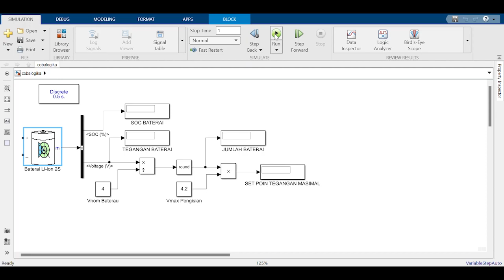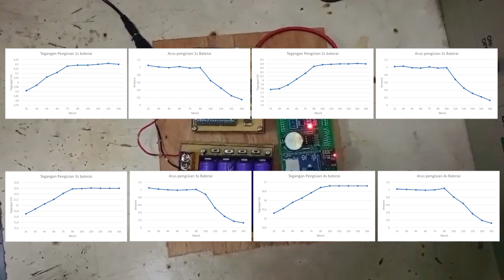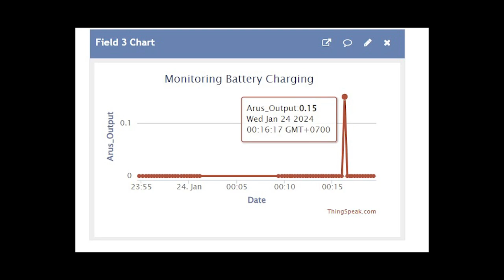PERANCANGAN UNIVERSAL SMART CHARCHER BERBASIS IOT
Alat charger yang mampu untuk men-charge baterai li-ion bervariasi jumlah sel-nya dan data tersimpan pada data logger
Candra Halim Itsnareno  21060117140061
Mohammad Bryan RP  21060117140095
Dosen Pembimbing I : Dr. Iwan Setiawan, S.T., M.T.
Dosen Pembimbing II : Ir. Sudjadi, M.T.